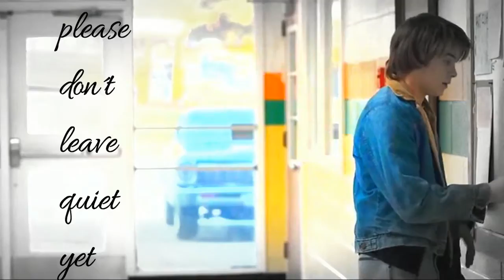Jonathan & Nancy // STRANGER THINGS · Please don´t leave quiet ...yet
Fanmade videoclip about the lovely couple on Netflix Original Series "Stranger Things" , Nancy Wheeler & Jonathan Byers